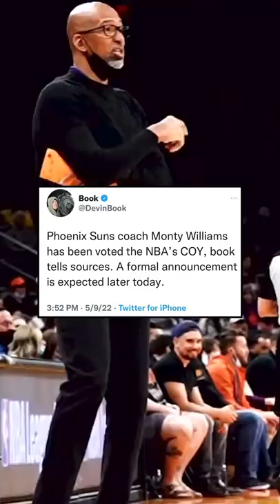Is Devin Booker An NBA Insider 🤔😅